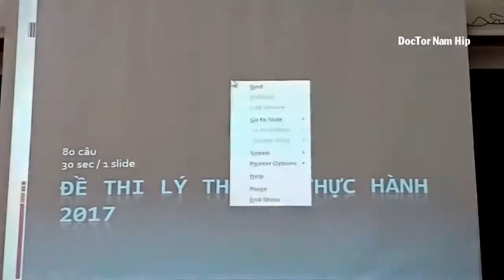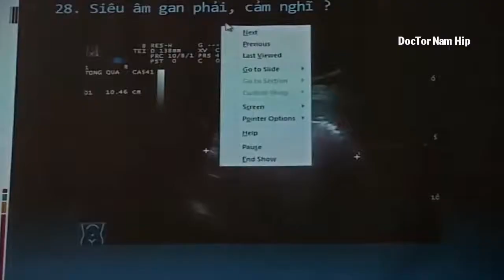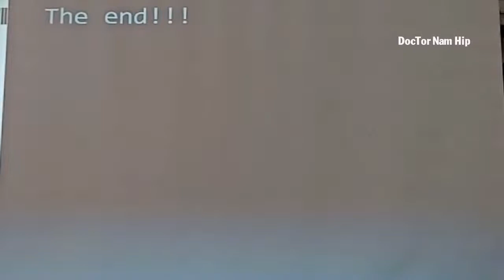BÀI 31 ÔN THI THỰC HÀNH SIÊU ÂM 2018 BS DƯƠNG DOCTOR NAM HIP